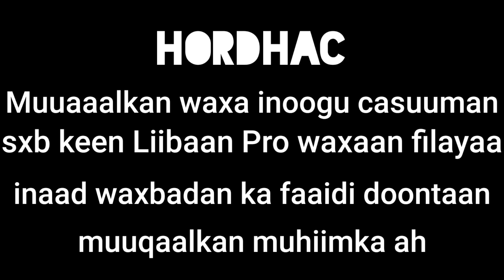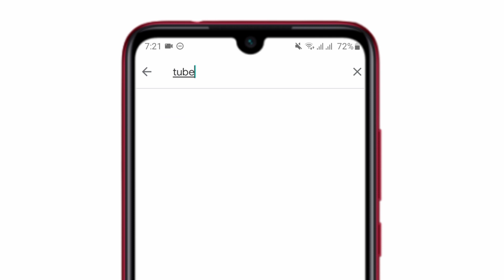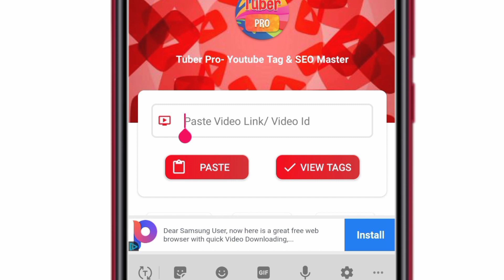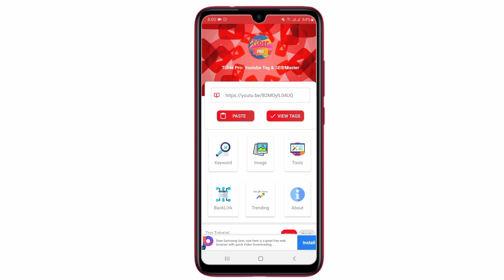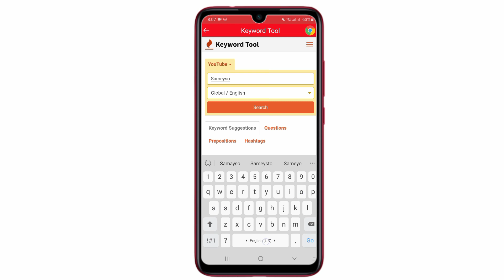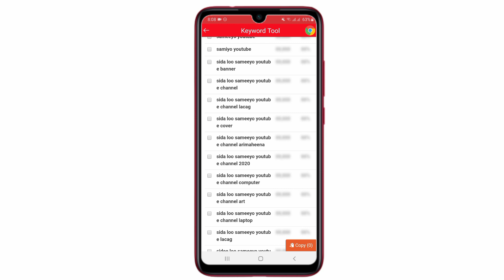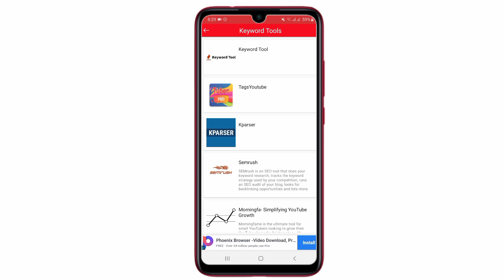Ku Hormari Channelkaga Application Kaan Cajiib Ka ah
Ku Hormari Channelkaga Application Kaan